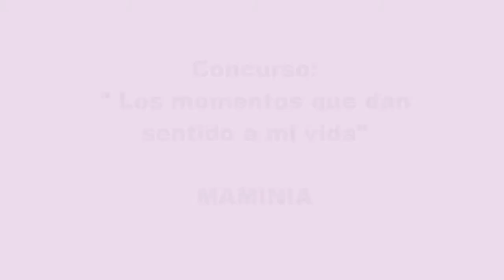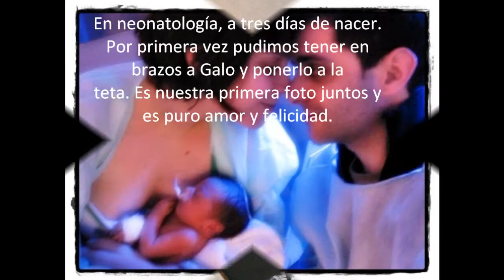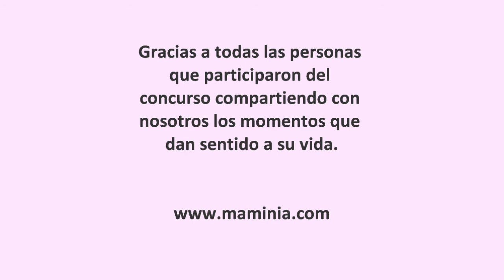MAMINIA: Los Momentos que dan Sentido a mi vida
Concurso de fotos